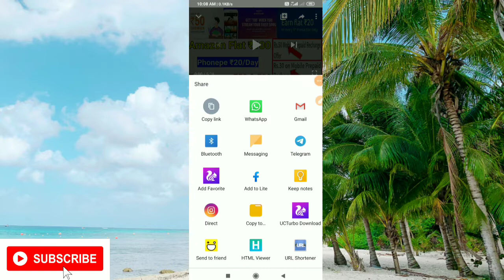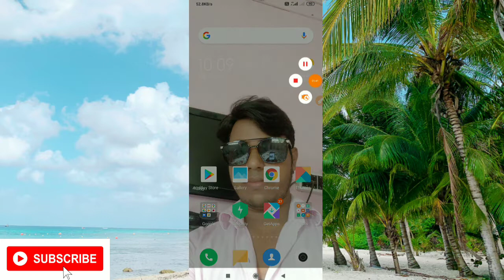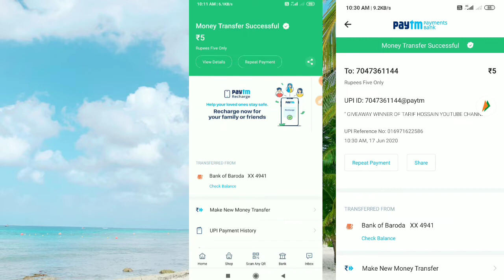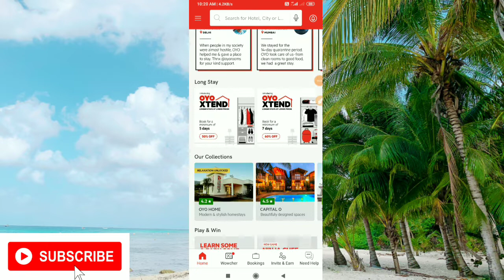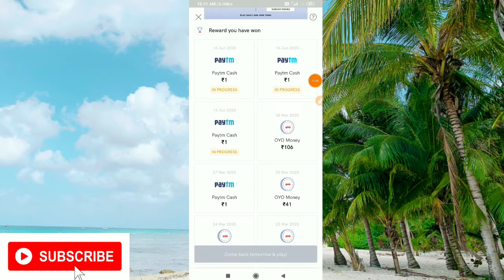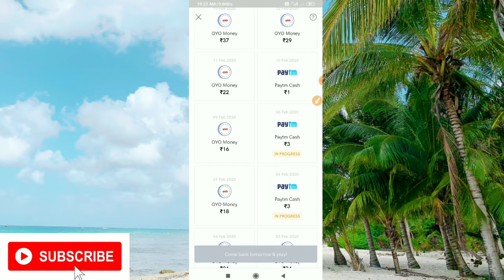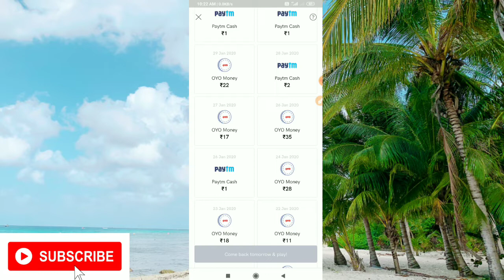Paytm Cash Hidden Offer !! 1 Number Se Unlimited Paytm Cash !! Earn Everyday Free Paytm Cash !!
📌 (If Link Not Working Then👇
🔴 Search:- @tarifhossainofficial

📌Ignore This:-

Queries Solve:-
➡1.Paytm Upi Bug Offer
➡4.PAYTM CASH New Offer Today 2020
➡5.Paytm Cash Earning Application 2020
➡7.Free PAYTM Cashback Offer Today
➡11.Today Online Earning Offers
➡12.Best Offers Today
➡13.Recharge Cashback offer today

Related Search:-

new earning app 2020 offers
jio phone me recharge ka recharge free
recharge kaise kare free me
new app dhamaka loot
200 gift card trick
paytm se paise kaise kamaye
paytm se paise kamane wala app
today gold price
today earning offer
today earning app
today earn money offer
today earn money app
ghar baithe kese kamaye paise
paise nikal app kaise use karte hain
download Kartehe 149 free recharge
tarif Hossain
google pay offer today
5paisa app se paise kaise kamaye
paytm sticker offer
cashback offer today
jio pos lite
helo new offer
shark I'd se paise kaise kamaye
best jio recharge offer today
helo mela offer
new offer today
rbl bank zero balance account
helo app 1000
cashback offers
cash back offer app today
paytm loot offer today
rbl bank account open online
money earning apps google pay
helo new offer today
shark id
earn amazon pay balance free
helo se paise kaise kamaye
today recharge offer
refer and earn app
cashback app
5paisa amazon voucher
amazon all user offer
amazon bug
amazon send money bug
amazon pay upi offer
amazon bug and offer
amazon big bug
amazon offer
amazon new bug
amazon app bug
Paytm new offer Best offer
Buy Any Gift Get Rs 98
New Offer Get Rs 100
New user Rs 50
Mobikwik add money trick
Mobikwik
New offer Add money
Crazy offers and deals
Amazon prime free trick
Amazon prime free 2020
How to get prime membership free
Amazon prime membership cost
Get amazon prime membership for free
jio phone me paytm cash kaise kamaye